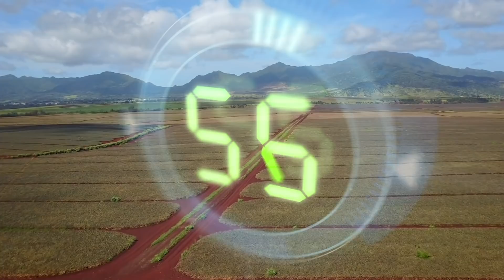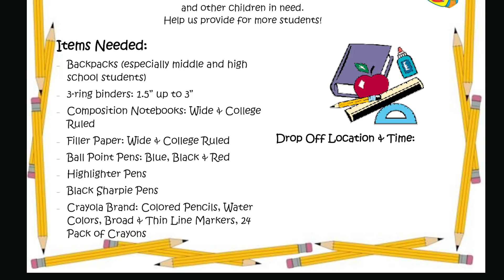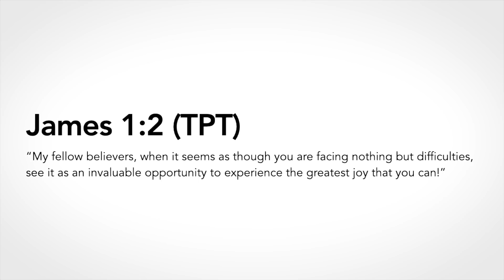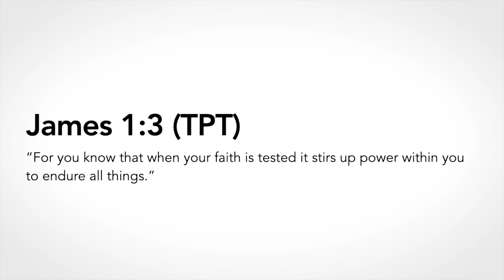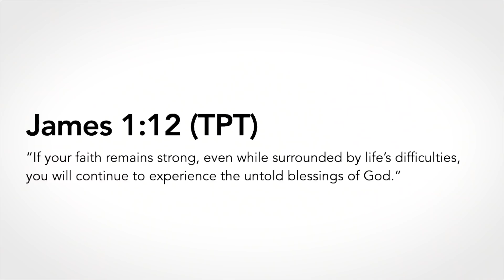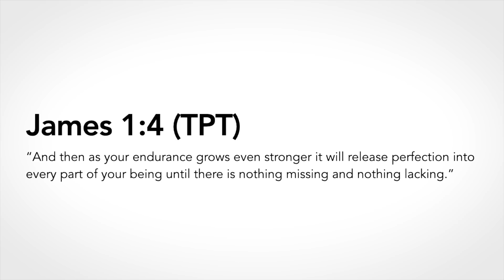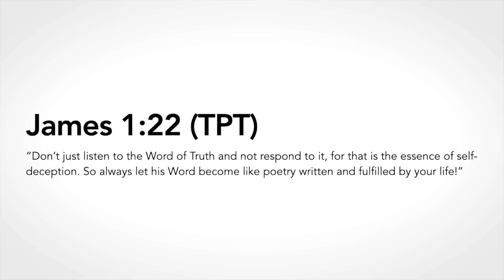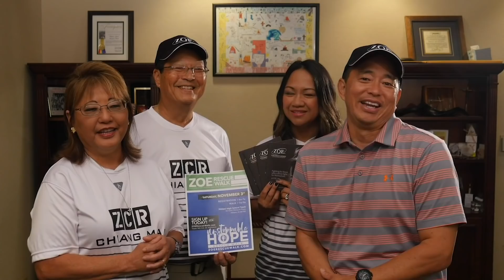BP1: "Breaking Point"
Week 1: Breaking Point
A breaking point is the moment of greatest strain at which someone or something gives way. Gives way to what? That would be our trials, desires, passions, and other things of this world. The question is, will we give way? Or will we have faith that endures?

Let go and let God. Faith is an action and becomes evident in the way we approach the world, in how we face trials, in how we handle conflict, in how we treat people, and in what we value. Actions speak louder than words, so let your faith do the talking.

Ohana Group Questions:
1. Identify right Christian behavior. Is there a right way or wrong way to behave as a believer? Explain.
2. How do we listen to God’s word? What can we do to tangibly put this into action?

3. When we first meet Jesus, we may want to do more to share His love. How might we overcome the fear of serving Him? Why would this be a challenge for some and not others?